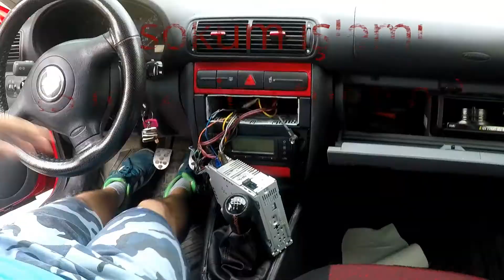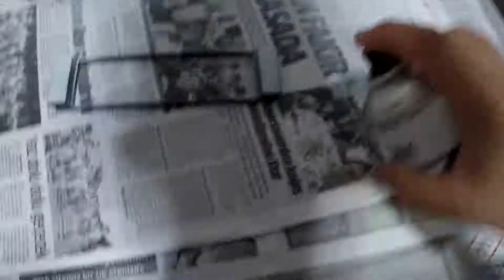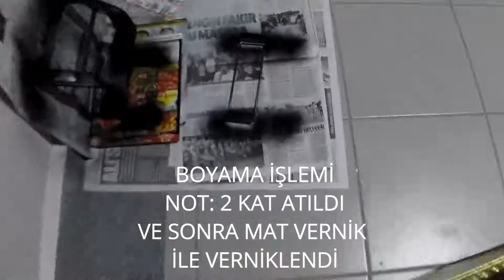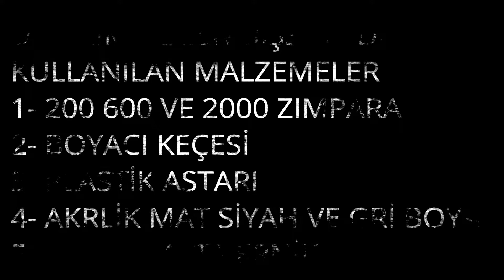SEAT LEON MK1 | İç Trim Konsol Boyama Çalışması | TR DE İLK